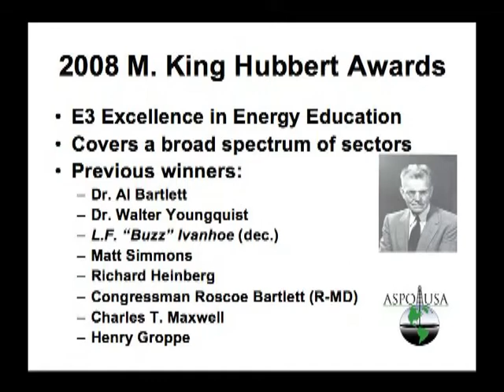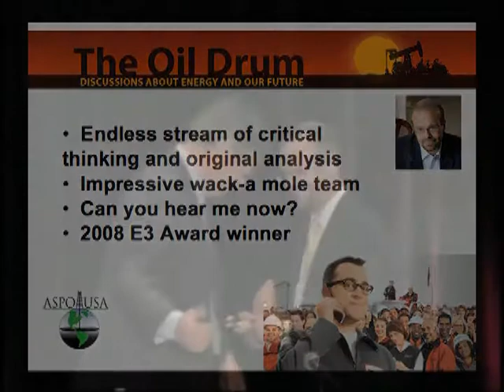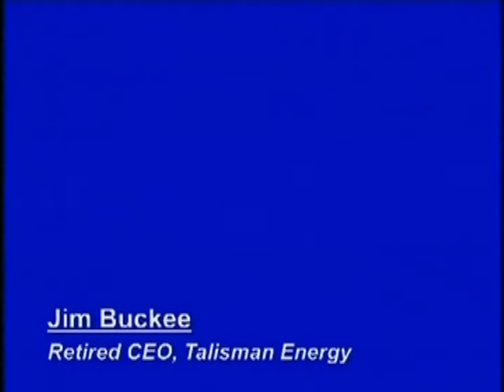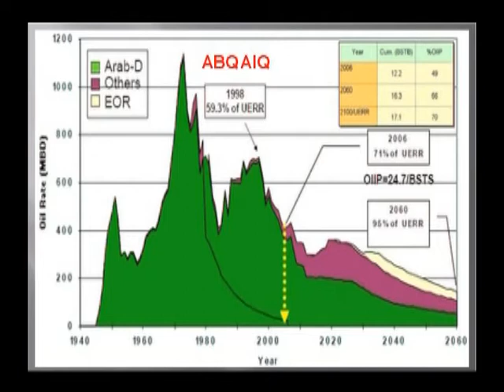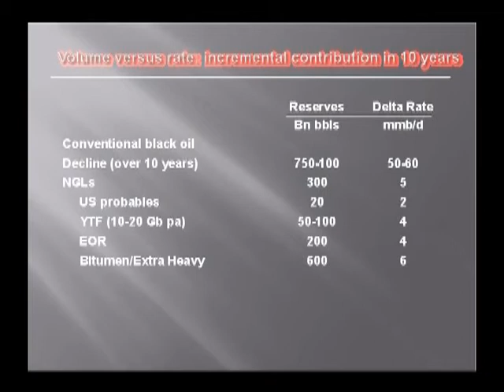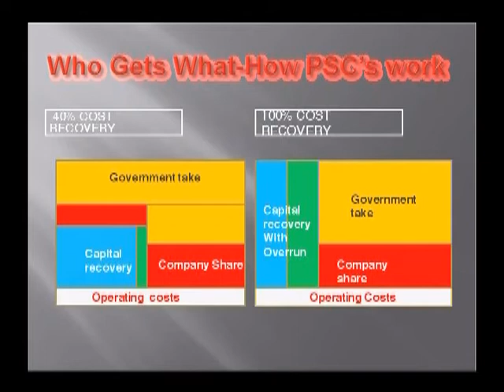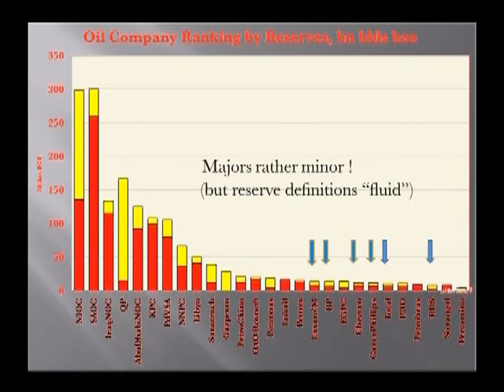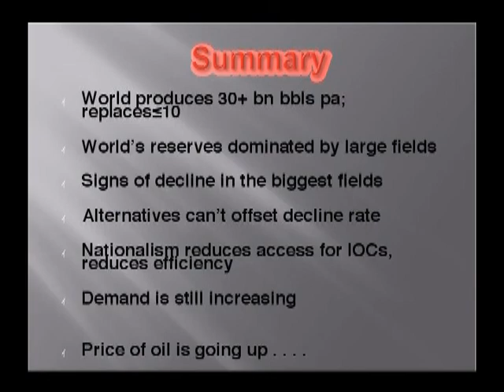Big Oil & Resource Nationalism - Jim Buckee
2008 Peak Oil Conference - The Energy Challenge
Sacramento, CA, September 21-23

Awards, Lunch Keynote

Big Oil & Resource Nationalism
Jim Buckee, - Former CEO, Talisman Energy